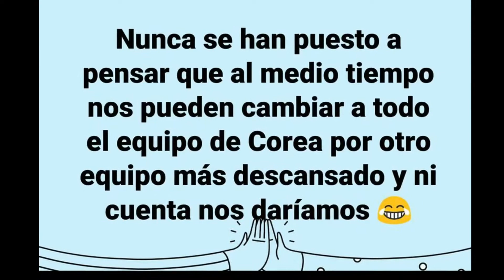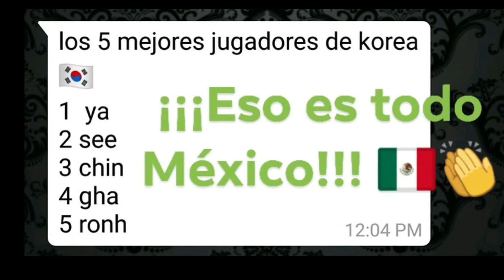Los más virales Mexico vs Corea 🇲🇽 vs 🇰🇷 Memes del Partido Muldial Rusia 2018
Los mejores Memes de la victoria de Mexico vs Corea en el Mundial Rusia 2018.